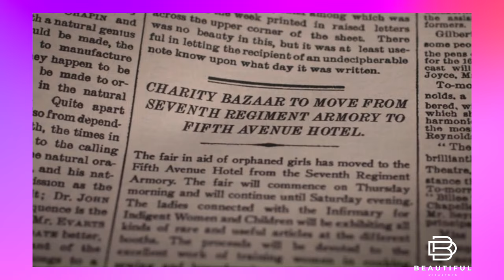The Russells versus Old New York | Money Isn't Everything | The Gilded Age S1E2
Follow me also on TikTok